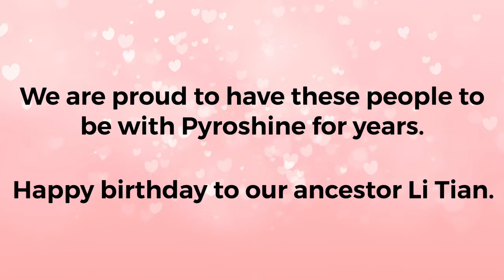Celebrate our ancestor birthday with Pyroshine front line workers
​# Pyroshine fireworks​ party items
# China fireworks manufacturer, China Fireworks supplier, China Fireworks Exporter.
Pyroshine has been producing fireworks for more than 20 years and we own multiple factories. We specialize in cakes and novelties, such as snapes and sparklers. We’re also just got license that will produce # canister shells and # shell cakes.